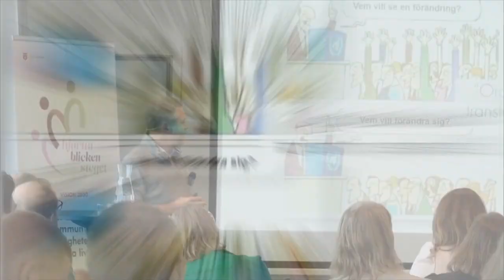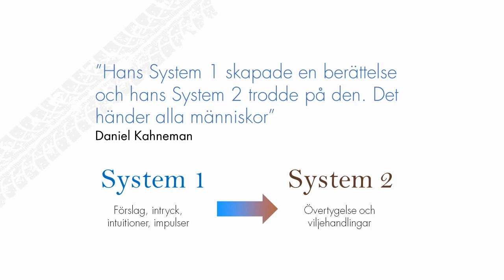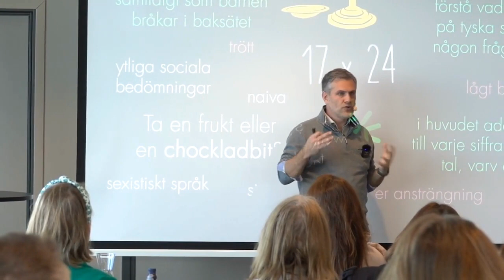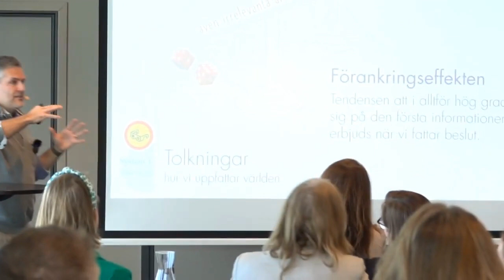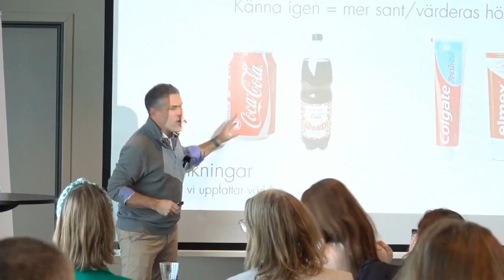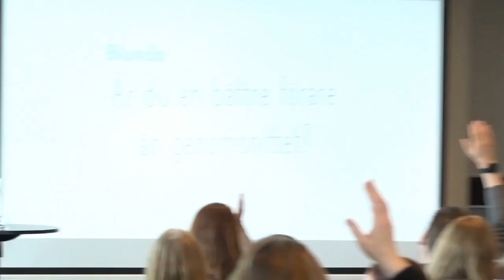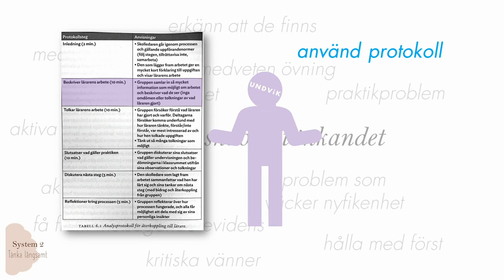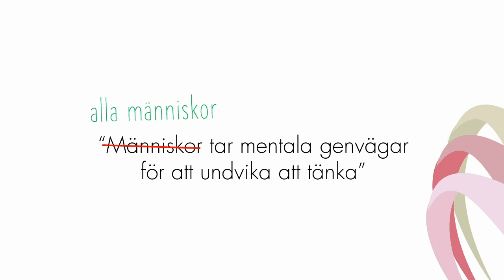Vänd spegeln inåt (nedklippt)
En nedklippt version av en föreläsning där jag berättar om Daniel Kahnemans forskning om våra kognitiva förmågor och brister. Syftet med föreläsningen är att ge oss en delad förståelse för hur vi människor fungerar och hur vi behöver vara varandras kritiska vänner för att hjälpa varandra att tänka och agera på nya sätt. I den här versionen är övningarna bortklippta.